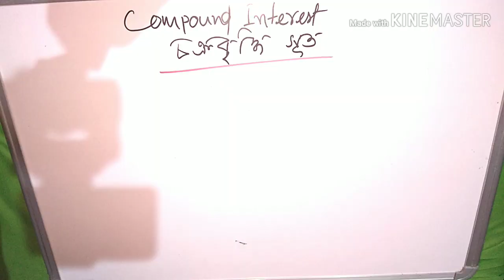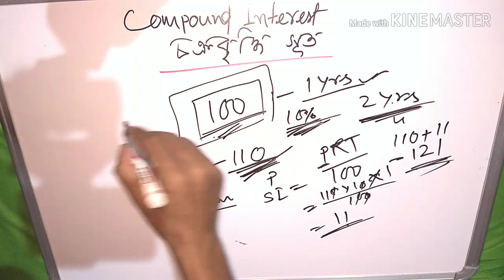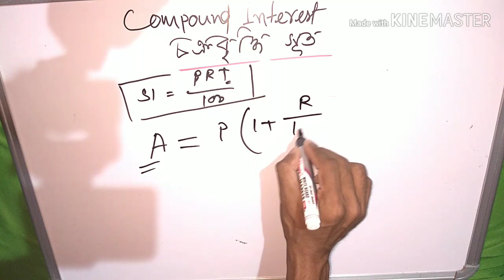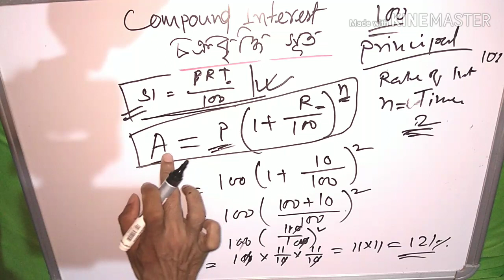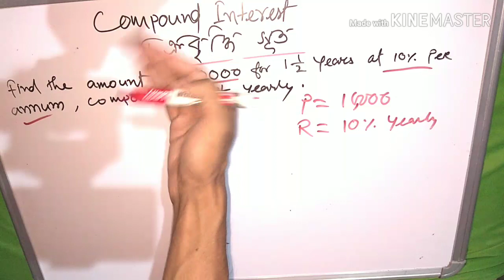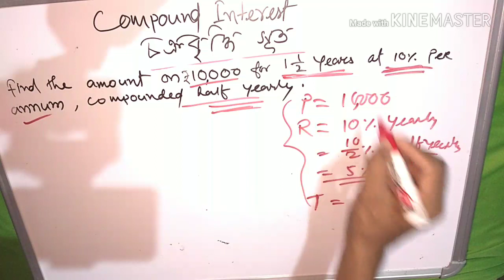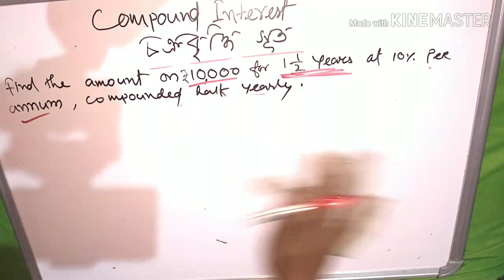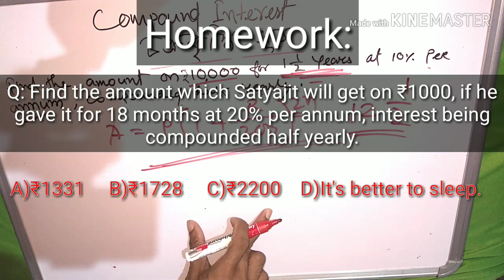DHS Math Special Class-#4: What comes after simple interest..||Compound Interest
In this DHS math special class, I am gonna teach you how to do compound interest probable questions in very easy way.

This is a Job news channel and interview preparation channel. Here you can get regular Job updates and all exam related important question answer. We give you only real and true news. We give you some different and best quality and easily understandable videos than others. And share our channel link and our videos link as much as possible. Because everyone can get all our important videos and updates regularly. Our aims and objectives are that every person get a Job and reduce unemployment issues. So please love and support us to fulfil and solves this major issue. Without your love and support we can&apos;t do nothing. So please help us to grow our YouTube channel. So that we can help you surely to get a Job. Helping each other is the always the best option for success. Thank you so much for visiting our channel and watching our videos regularly. We are happy to see you. Visit again...😊